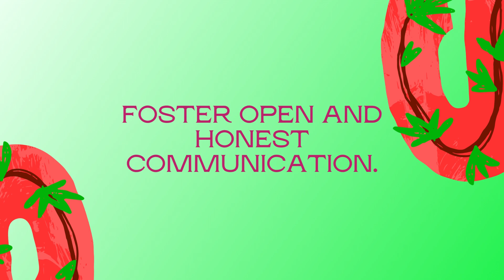Single Line Parenting Tips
Discover simple yet effective parenting tips in just one line. Elevate your parenting game with these practical insights.

Children’s Park North | Caring, Loving and Affordable Childcare Services at Rockwall. | An Educational, Christian Environment for Children ages 6 weeks to 12 years.